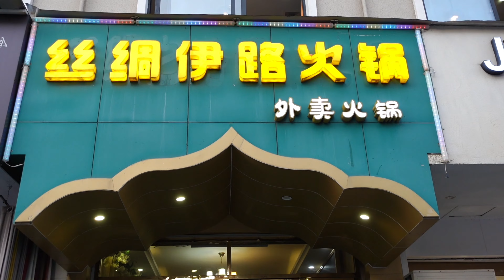𝐑𝐚𝐦𝐚𝐝𝐚𝐧 𝐝𝐚𝐲 ➋➎ ｜Daily meals with friends in Ramadan ｜Suhl Dai 苏黛 Vlogs (55）中英字幕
齋月日記25
Ramadan Diary 25

Ramadan In China 2023

「如果你們感恩，我誓必對你們恩上加恩。」
If you are thankful, I vow to be more than gracious to you.

「I hope you enjoy it. If you want to know more about China, please leave a message. 我希望你们能够喜欢，如果你们想了解中国，请留言。」